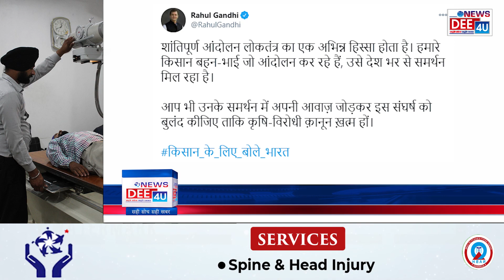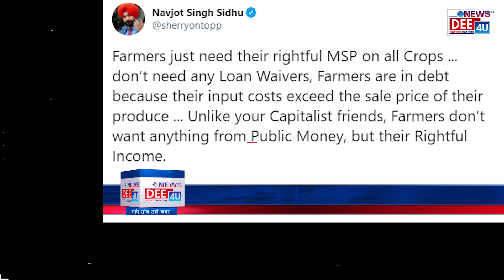आज के मुख्य समाचार....